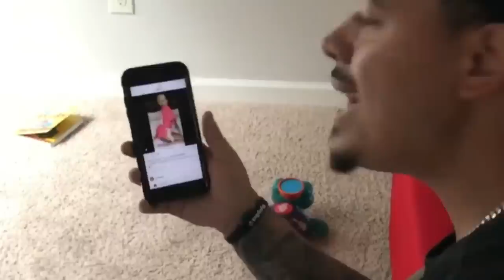Getting caught up by your girl goes wrong!!!!!